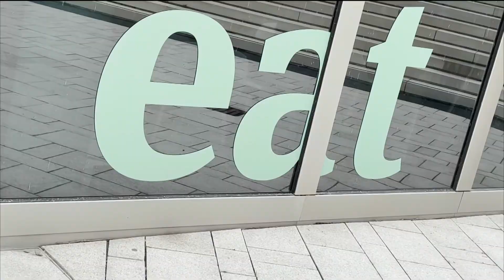Cheviche Bar Hamburg - Tagestipp am 02. Dezember